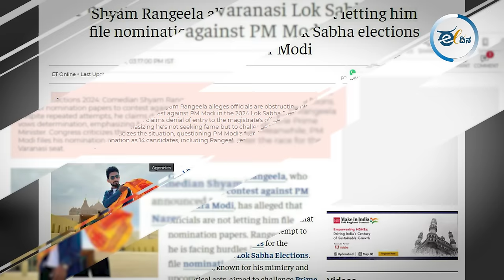ಶ್ಯಾಮ್‌ ರಂಗೀಲಾ ನಾಮಪತ್ರ ತಿರಸ್ಕಾರದ ಹಿಂದಿದೆಯೇ ಮೋದಿ ಕೈವಾಡ? Varanasi I Shyam Rangeela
ನಾಮಪತ್ರ ಸಲ್ಲಿಸಿದ್ದ ಸಂದರ್ಭದಲ್ಲಿ ಪ್ರಮಾಣ ವಚನ ಮಾಡಿರಲಿಲ್ಲ ಎಂಬ ಕಾರಣಕ್ಕೆ ನಾಮಪತ್ರ ತಿರಸ್ಕಾರಗೊಂಡಿದೆ ಎಂದು ಚುನಾವಣಾ ಅಧಿಕಾರಿಗಳು ಸಮರ್ಥಿಸಿಕೊಂಡಿದ್ದರೆ, ಮೋದಿ ವಿರುದ್ಧ ಸ್ಪರ್ಧಿಸುತ್ತಿದ್ದರು ಎಂಬ ಕಾರಣಕ್ಕೆ ಮೋದಿ ಪಟಾಲಂ ಚುನಾವಣಾ ಆಯೋಗವು ಬೇಕಂತಲೇ ನಾಮಪತ್ರವನ್ನು ತಿರಸ್ಕಾರಗೊಳಿಸಿವೆ ಎಂಬ ಮಾತು ಸಾಮಾಜಿಕ ಜಾಲತಾಣಗಳಲ್ಲಿ ಕೇಳಿ ಬರುತ್ತಿದೆ.